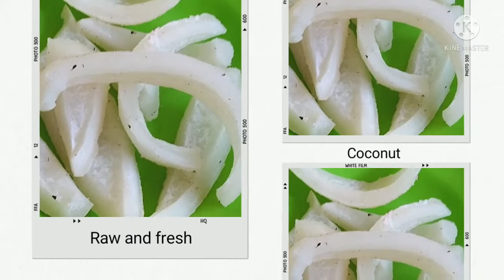coconut barfi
simple and tasty indian fudge recipe prepared mainly with grated coconut, sugar and milk. it is a common indian dessert recipe prepared during diwali, holi, raksha bandan & navaratri. it can also be made with condensed milk and desiccated coconut, but this recipe follows the traditional recipe.